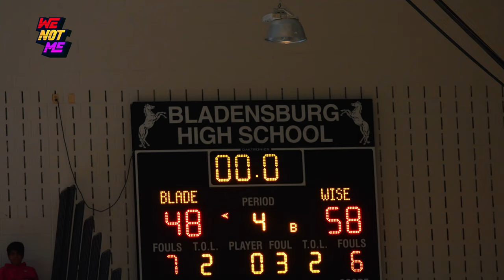🔥🔥 4A Matchup Undefeated Dr. Henry Wise vs Bladensburg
Wise plans to stay unbeaten!  PG County 4A Matchup🔥🔥

If you love High School and Youth Sports like We Not Me, make sure to SUBSCRIBE, hit the like button and turn on notifications to stay updated and never miss our future videos